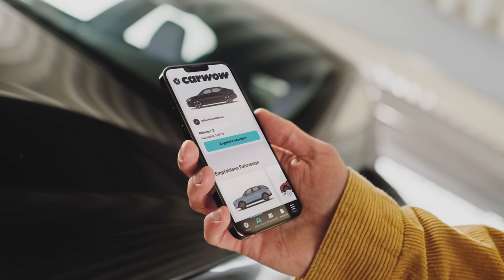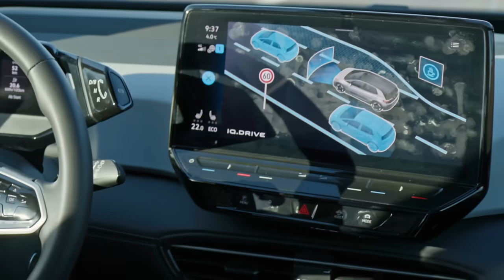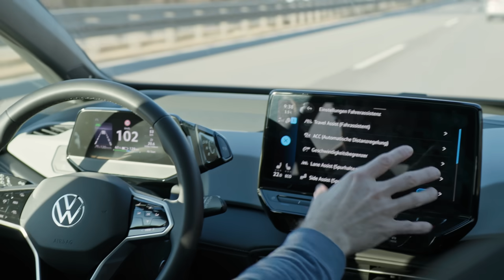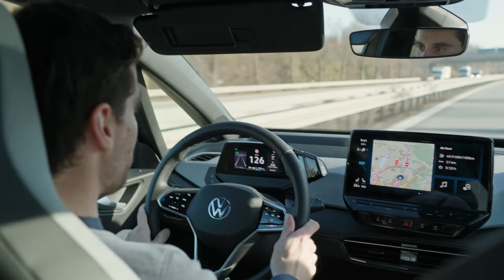Darum schlägt China Deutschland! BYD Dolphin vs. VW ID.3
Test: VW ID.3 vs. BYD Dolphin. Günstiger, viel Reichweite und trotzdem Top-Verarbeitung!? Chinesische E-Autos könnten gegenüber deutschen Modellen gewaltige Vorteile haben. Jedenfalls in der Theorie. Wie sieht es in der Praxis aus? Daniel Hohmeyer testet den neuen BYD Dolphin gegen den VW ID.3. Das Ergebnis ist überraschend... nicht nur bei der Reichweite!

00:00 Macht es China besser?
00:31 Preis und Ausstattung
02:07 Technik und Features
03:48 Verarbeitung und Qualität
05:08 Garantie, Service, Werkstattnetz
05:57 Reichweite BYD Dolphin
09:19 Reichweite VW ID.3
12:51 Gesamtergebnis

Wenn ihr die besten Angebote für Neuwagen vergleichen wollt, besucht unsere